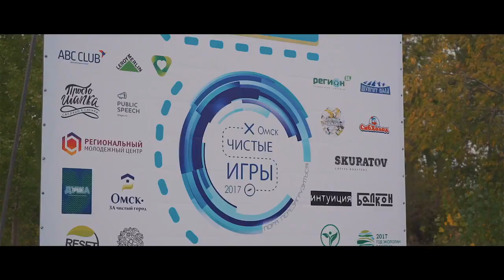Чистые игры в Омске. 10 сентября 2017 г.